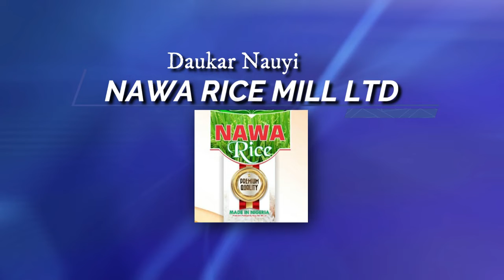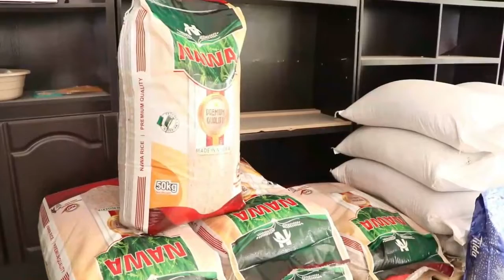Day 13_Ramadan Tafsir 2022_by Dr. Sheikh Tajudeen Muhammad Adigun.